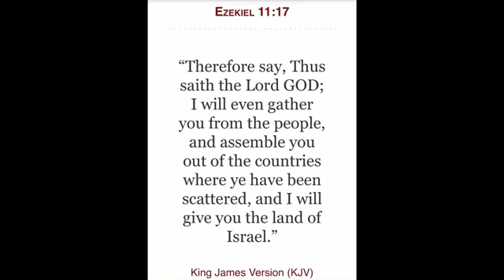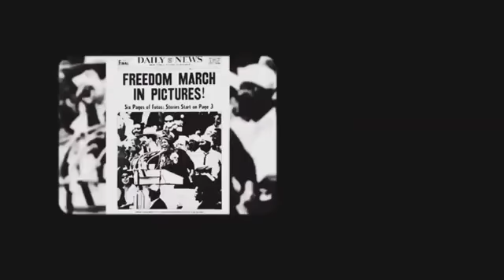Testimony of Israelite in "Philipino" Skin